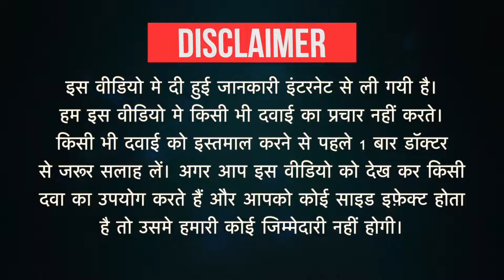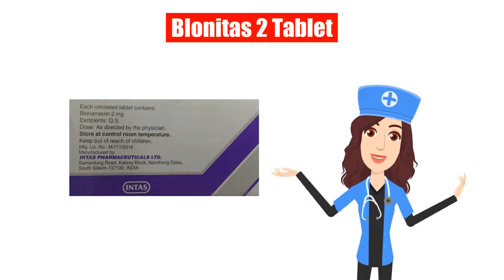Blonitas 2 Tablet Uses in Hindi| Side Effects | Dose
Blonitas 2 Tablet Uses in Hindi | Side Effects | Dosage